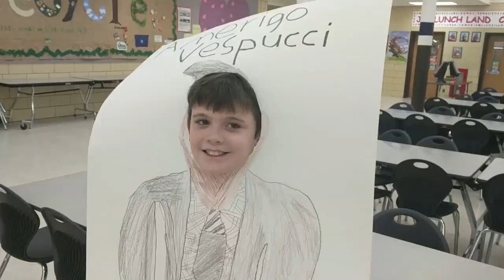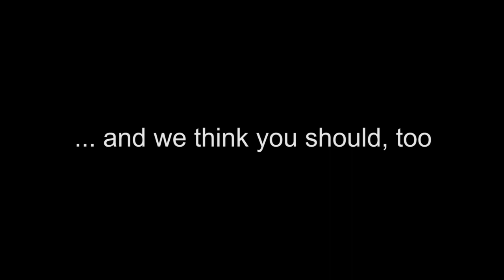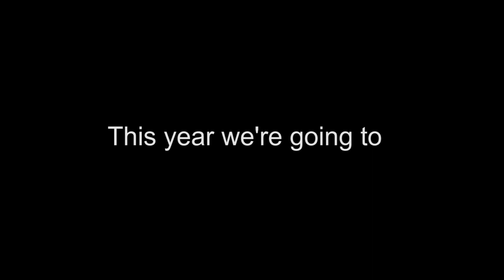Year of Wellness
It's the year of Wellness at JA!